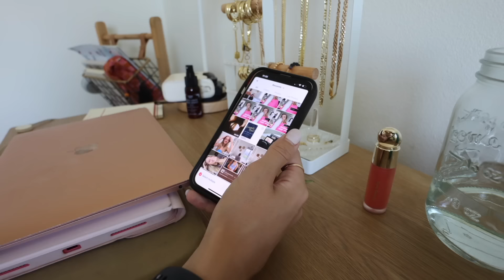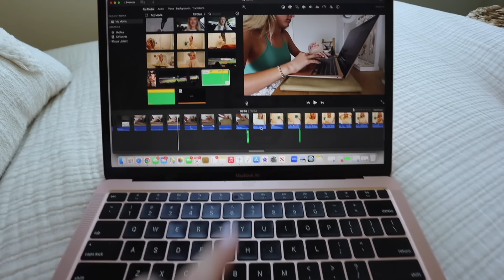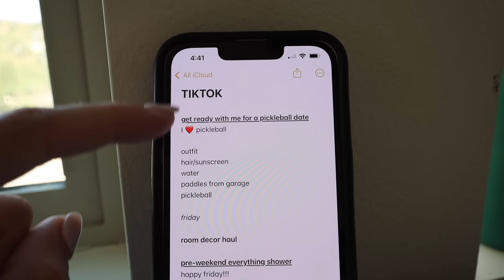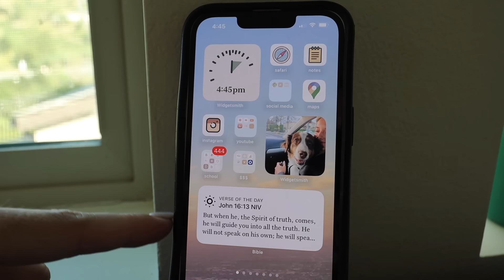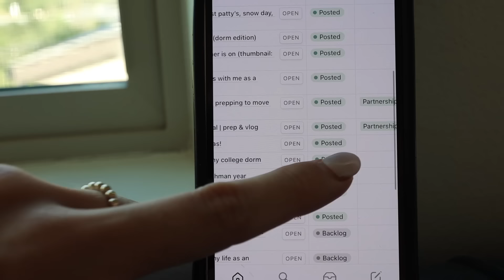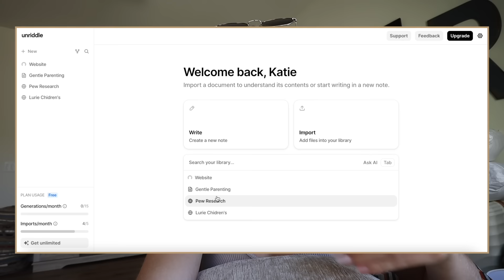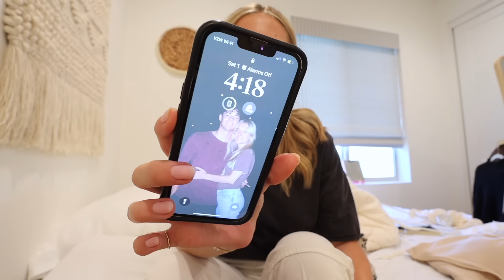productive day in my life as an influencer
hanging light
hero rescue balm

FAQ:
how old are you? 19 (sophomore in college)
what software do you use to edit? imovie & canva
what’s your major? strategic communications

sending love,
katie